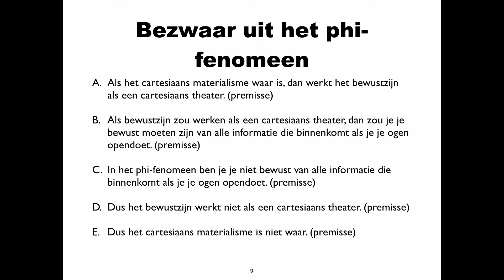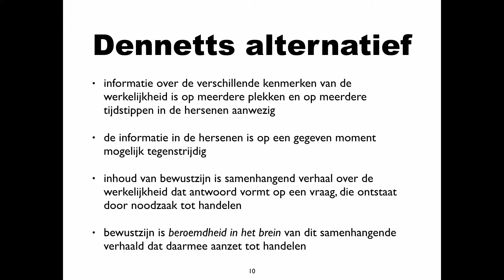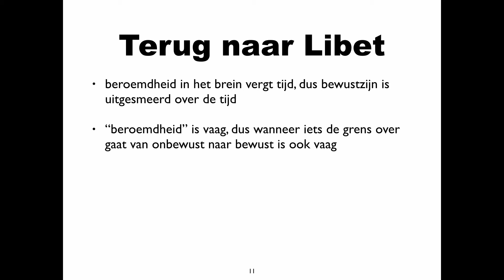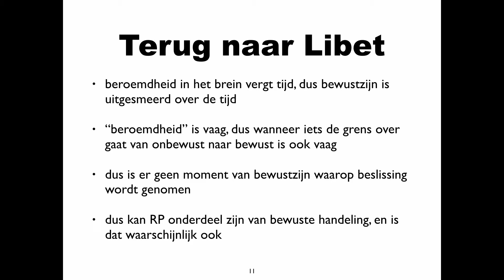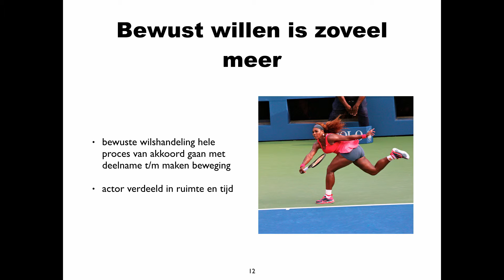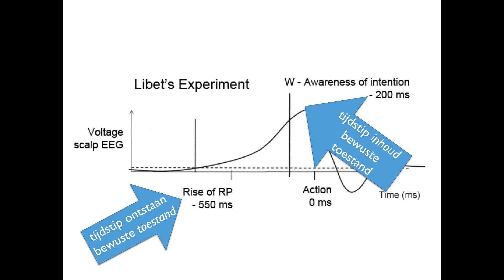Daniel Dennett (over Libet) over bewustzijn deel 2